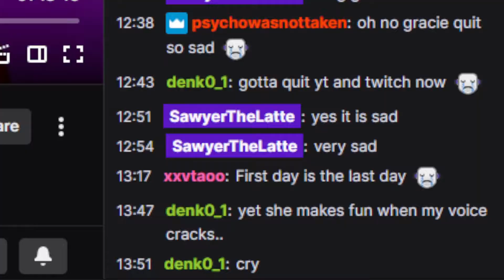GRACIEMATIONS FUNNY STREAM MOMENTS! (PT. 1)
⚫My TikTok!: @itzsawyerplayz

💚My Minecraft Server!: Server Name: Sawyer SMP | Adress: SawyerSMP.mcnetwork.me | Port: 40123